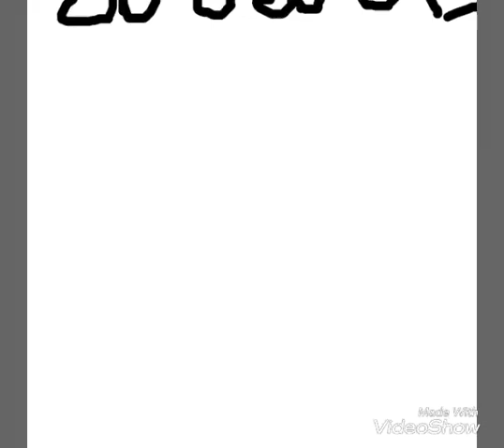Pokemon comic dub: Arailin an the evostones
Be sure to check out my Pinterest and fanfiction.net and check out the original artist Rakkuguy

Fanfiction: https :// m. fanfiction. net/u/4611478/
Pinterest:https :// www. pinterest. com/jmanfilms12/
Original artist:http :// rakkuguy. deviantart. com